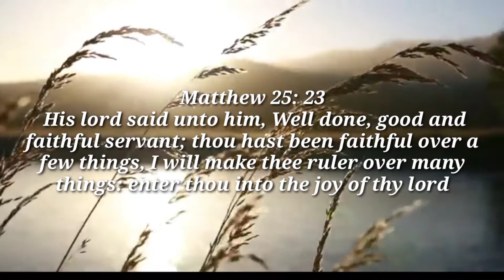Born to Lead